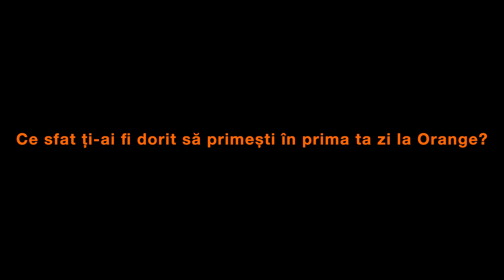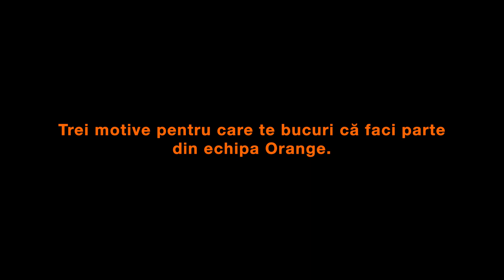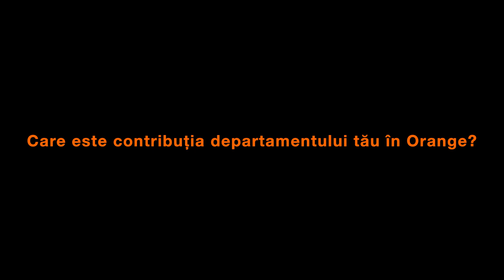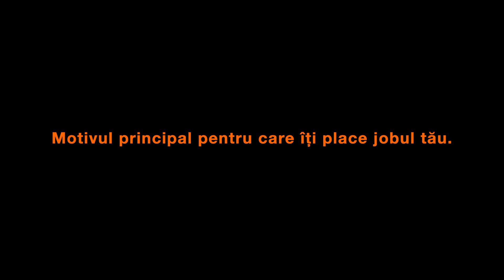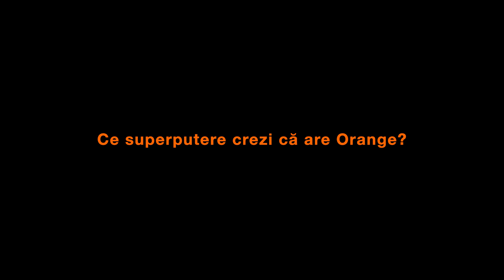Andreea, Training & development specialist @Orange | Episodul 9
Deschisă și pasionată de rolul său, Andreea ne povestește despre colegii talentați și prietenoși, despre mediul de lucru sănătos de la Orange și despre posibilitățile de dezvoltare continuă de care se bucură.

Dacă iei în considerare să ni te alături, intră pe verifică job-urile disponibile și hai să ne cunoaștem!